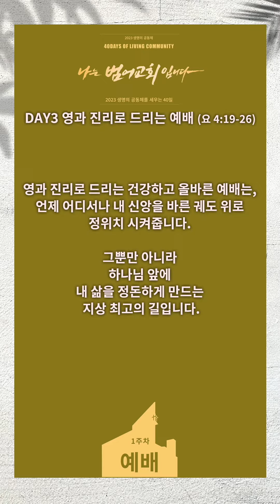생명의 공동체를 세우는 40일 데일리묵상 1주차 3일